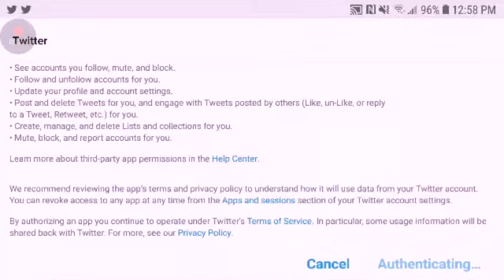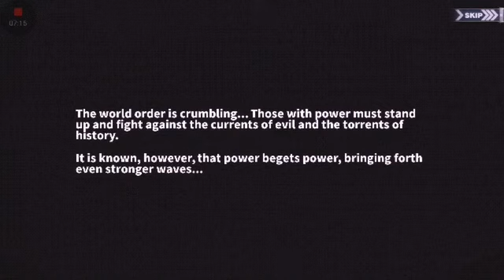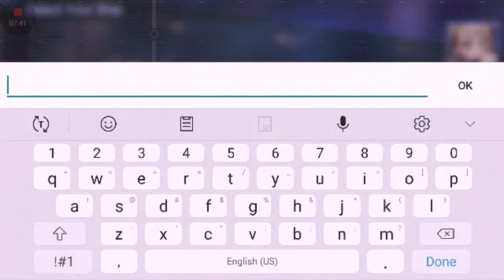Azur Lane: Chapter 1 (Part 1)